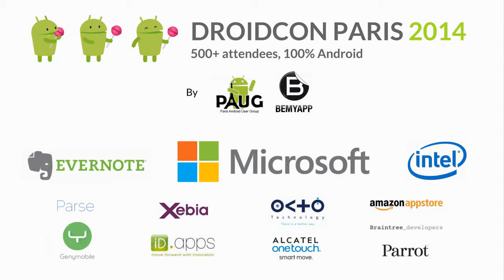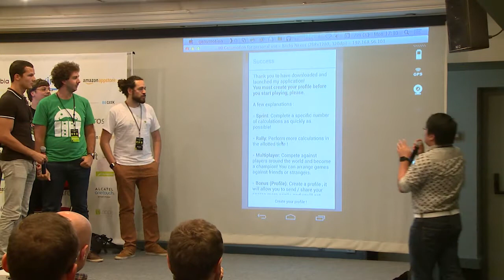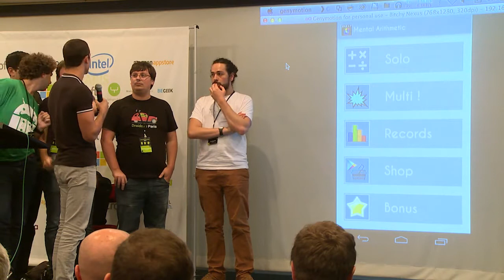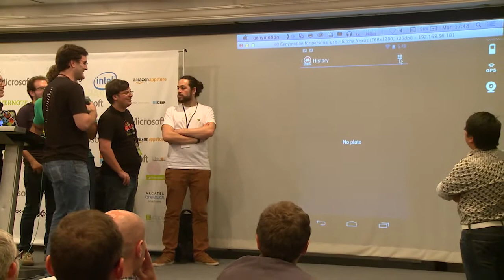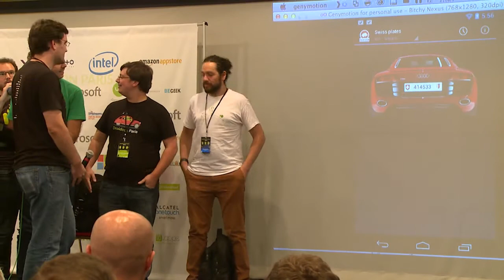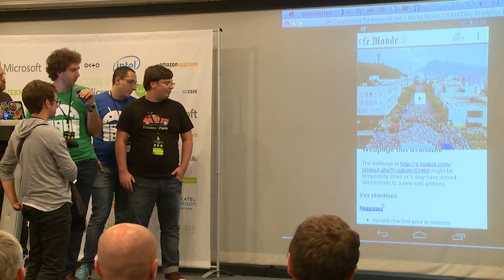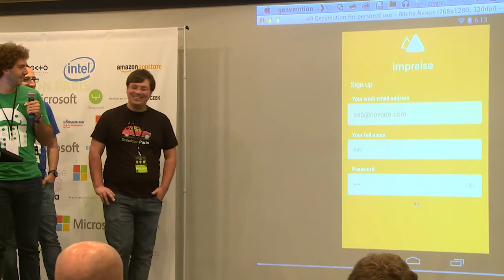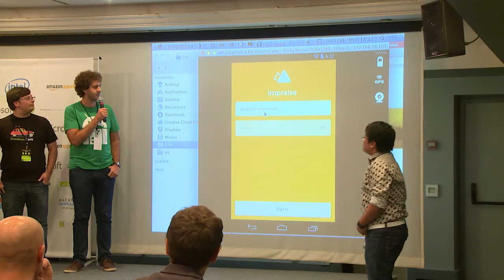App Clinic (en) - Mario V., Sebastiano P., Eyal L., Taylor L., Benjamin A., Tim M., Roberto O.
Droidcon Paris 2014
Mario Viviani, Mariux Apps
Sebastiano Poggi, Novoda
Eyal Lezmy, Genymobile
Benjamin Augustin, Novoda
Roberto Orgiu, txtr GmbH